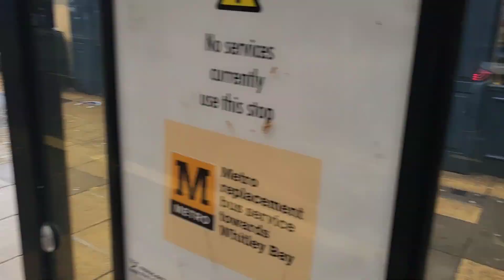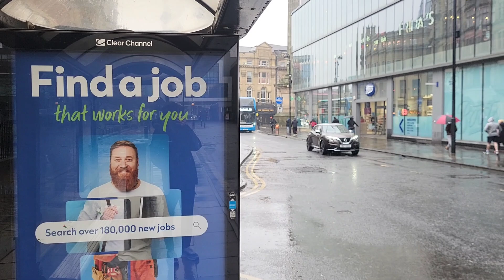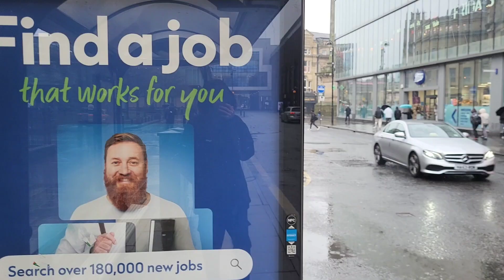Buses at Newcastle Blackett Street | 10/03/24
A rainy Sunday afternoon filming buses again on Blackett Street for the first time in a while.